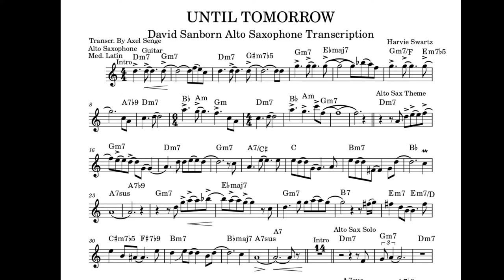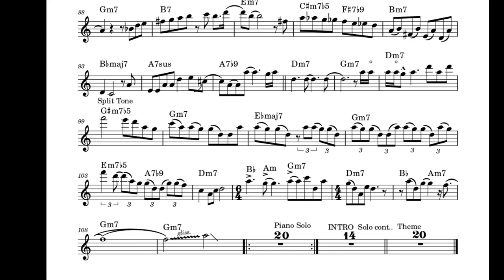David Sanborn Alto Saxophone Transcription on Harvie Swartz´ "Until Tomorrow"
repost of my transcription from my older Youtube account.
Another fantastic example of the artistry of this Alto Sax Giant. great tone, great playing on a fantastic Harvie Swartz tune...GREAT!!